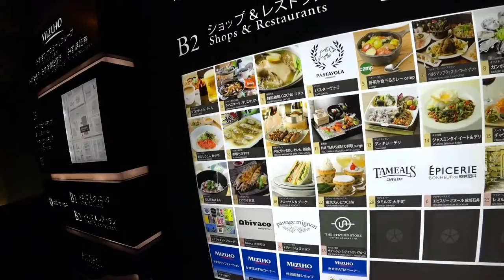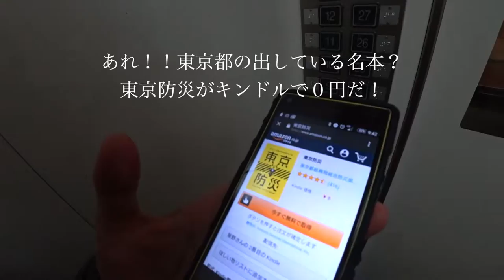東京のごくごく普通の日常 インドネシアの方々と大手町で忘年会 ◆着用メガネ「ルノア」エベレストに行ってきます！833/1000 16/12/18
東京のごくごく普通の日常 インドネシアの方々と大手町で忘年会 ◆着用メガネ「ルノア」